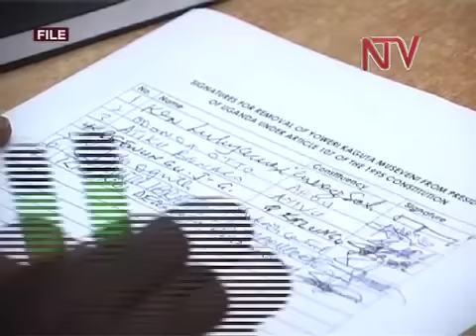Museveni to Chair Succession Debate Dialogue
The ruling National Resistance Movement- NRM- has called for a National Executive Council (NEC) meeting on Tuesday next week. The move comes in the wake of sustained pressure on the government on a host of issues, including the push for the restoration of Presidential Term limits, President Museveni's succession and how to handle the opposition, among a host of other issues.